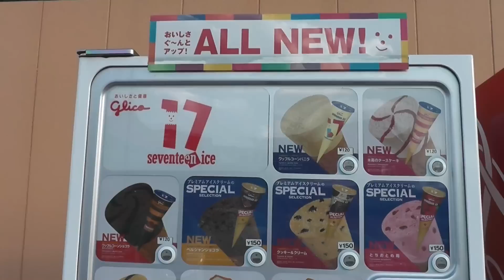Kumamon Ice Pop Vending Machine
There are many kinds of vending machine in Japan.This video shows ice lolly vending machine. I choosed Kumamon ice lolly. Kumamon ice lolly has a watermelon flavor(watermelon seeds are made of chocolate);)